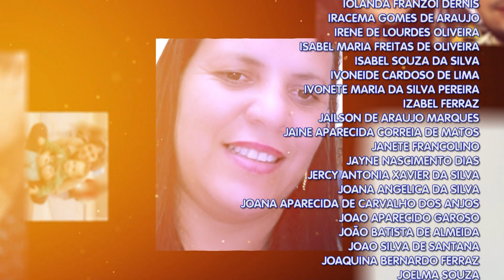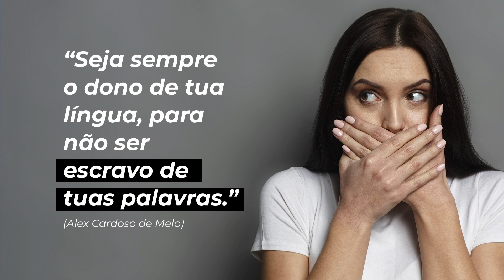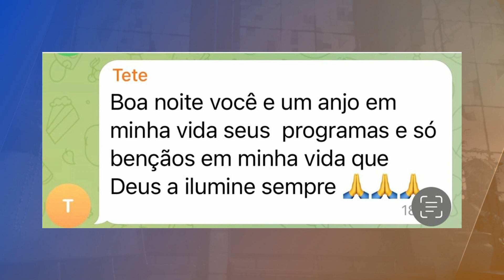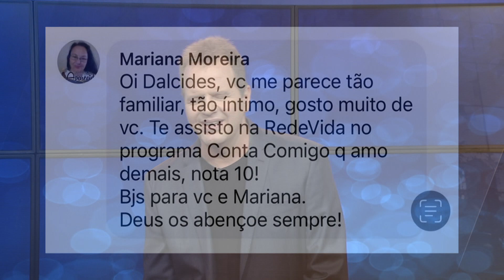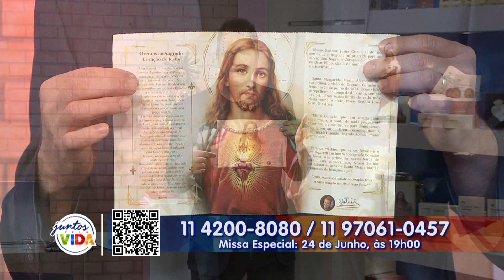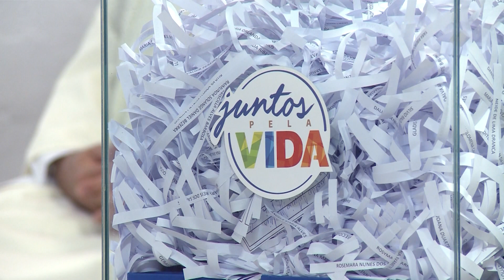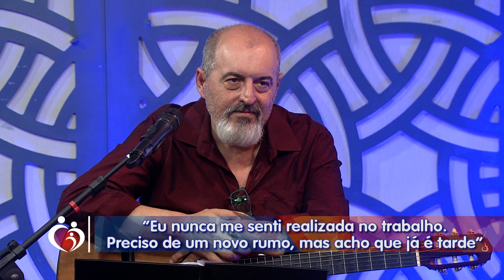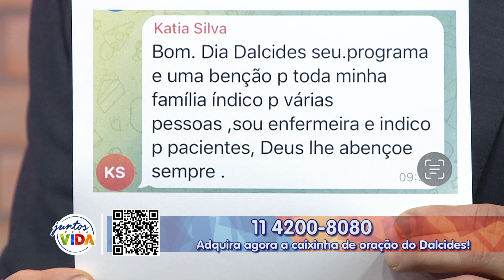Conta Comigo – 16/06/22 – Parte 2